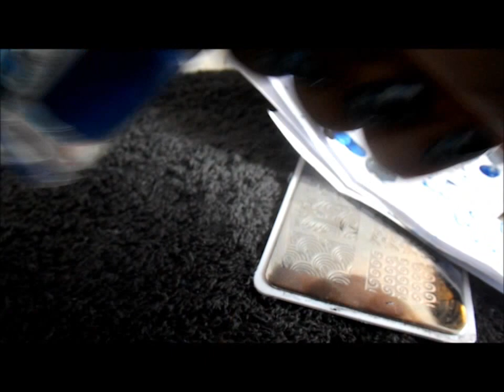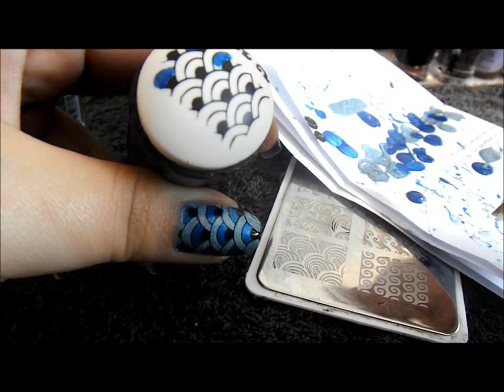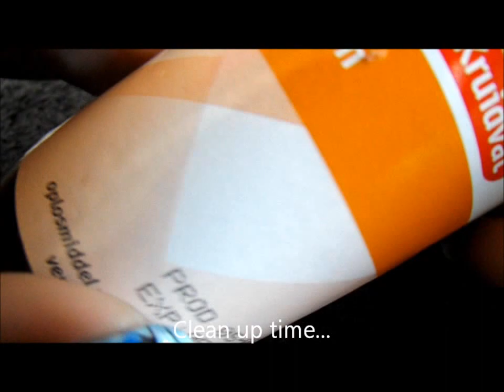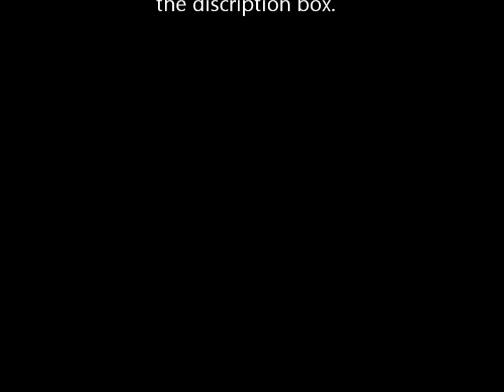Blue Holographic Waves! Advance Nail Stamping Technique.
***Sorry i had to change the music of this video, because of an error the music stops at 3:27.***

Plate - MoYou London. Sailor Collection 7.
Stamping polish - Essence stampy black.
Base coat - Sally Hansen Double Duty.
Top coat - Seche Vite.
Catrice - Apholo 7
Catrice - Keep Pool.

Stamper XL / Scraper ( Old giftcard)
Dottingtool